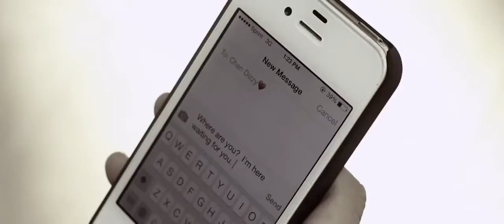Chan Dizzy - Bredrin Girl [Official Music Video HD]